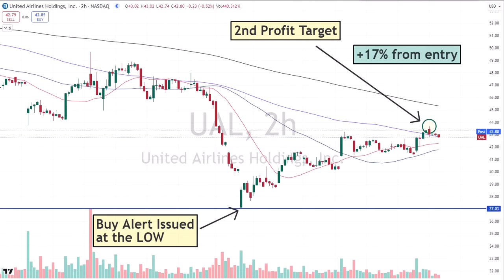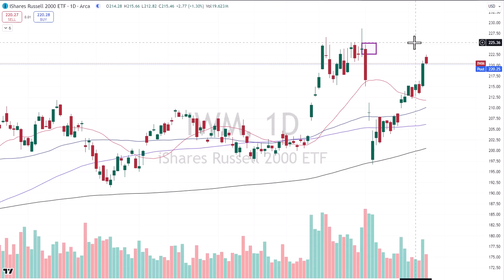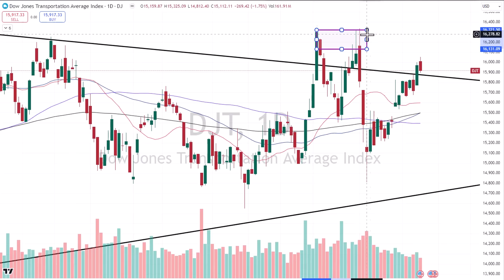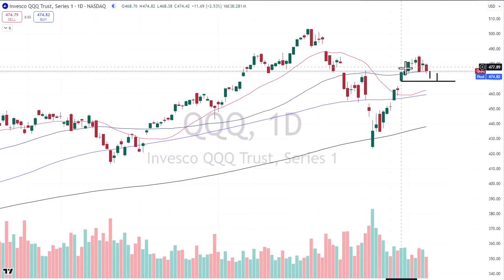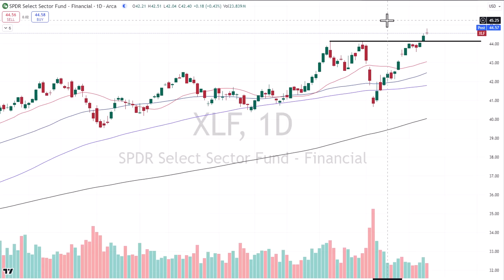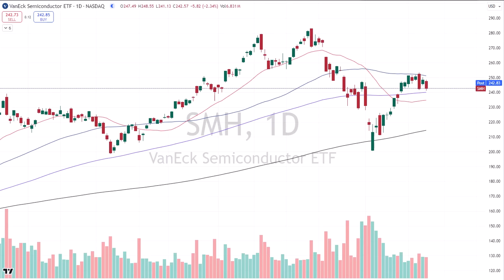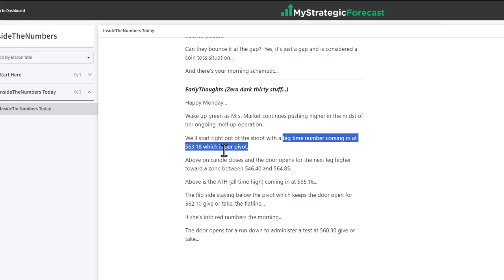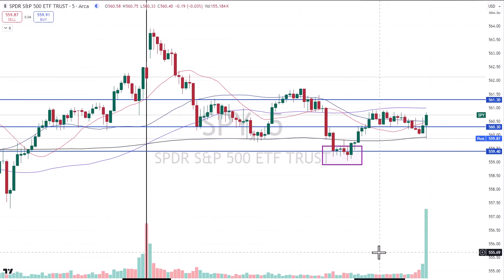Unknown Market Unknowns... (Technical Stuff)